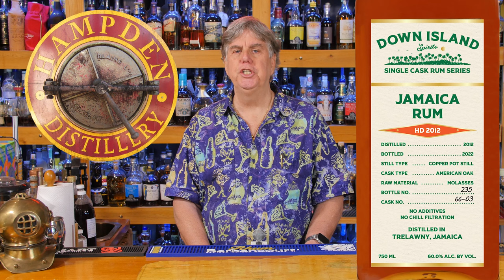Down Island Spirits Jamaican HD 2012 Rum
The limited edition single cask series from Mike Streeter's Down Island Spirits company includes this ten year aged Jamaican HD 2012 rum expression, a classic pot still distillate made from fermented molasses at the legendary Hampden Estate property in Trelawny.